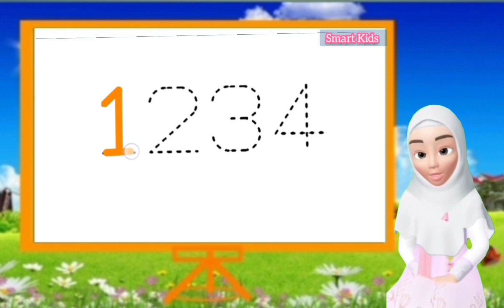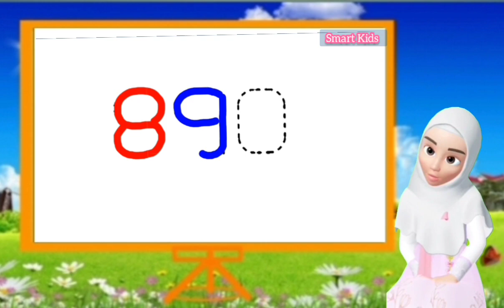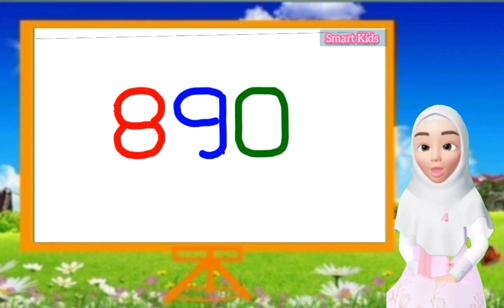Belajar menulis angka 1-9 mengikuti titik titik || anak SD, TK, PAUD @Smart Kids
Belajar menulis angka 1-9 mengikuti titik titik untuk anak SD, TK, PAUD. latihan menulis angka untuk anak baru belajar @Smart Kids